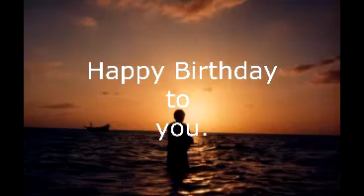Happy Birthday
I find that this composition of mine conveys my best wishes on birthday of all my dear friends. I wish that God accepts my request that they get wealth, and good longivity, and that let their all dreams come true. I pray that my friends be close to me and that they never forget me.